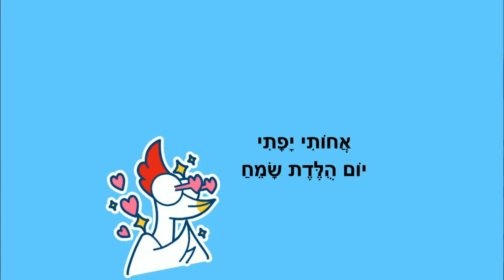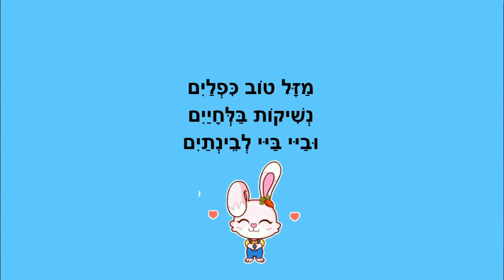יום הולדת שמח לאחותי - שיר ליומולדת - כתבה: ריקי זקן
יום הולדת שמח לאחותי
סיפור ילדים